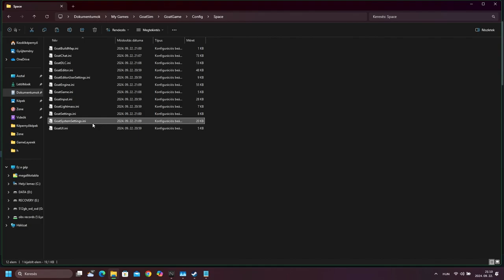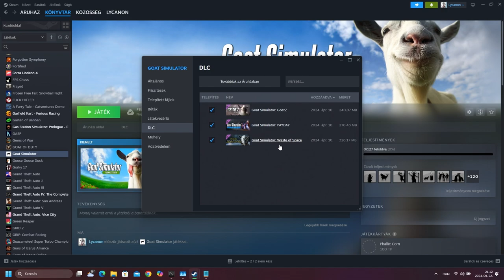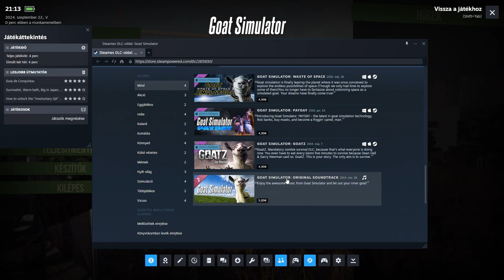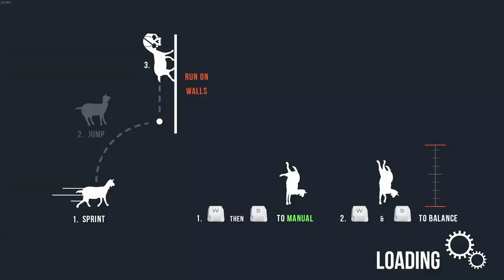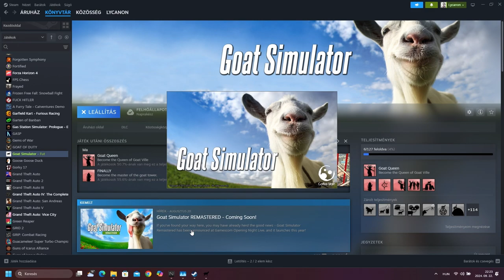Goat Simulator #1 - A kecskék királynője... (HUNSUB-1080p)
A "kecske szimulátor". A nagybetűs, az egyetlen, a...izé...
Meglessük eme őrületet. Az unreal engine motor és a modern rendszer nem feltétlen haverok. Igaz, hogy 10 éves "játék" .Egyszerű a megoldás, de olyan "mehh..." az oka.
Az alapjátékon túl a dlc-k érdekesebbnek tűnnek. Persze a kihagyhatatlan rig rig, hogy mindent is romba döntsünk és a megmásszuk a kecske tornyot.
A második részről semmi infóm, a harmadik az nagyobb agymenés viszont.